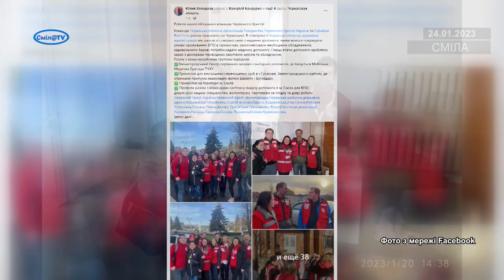Допомога для ВПО від Товариства Червоного Хреста України